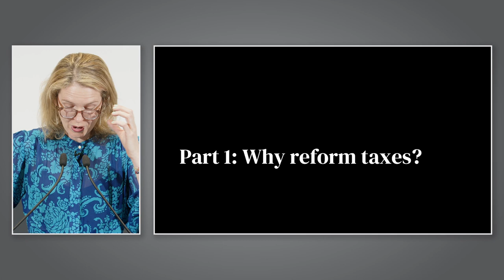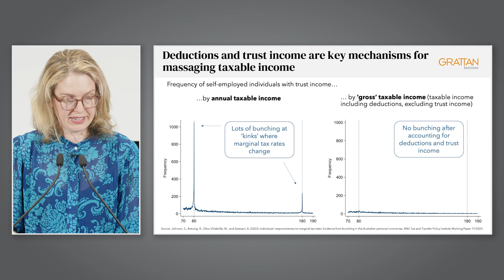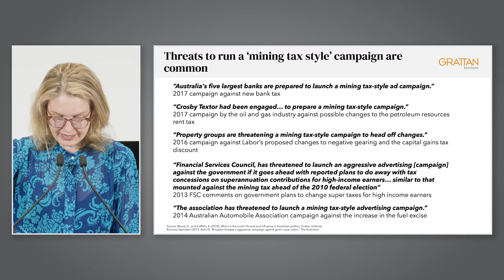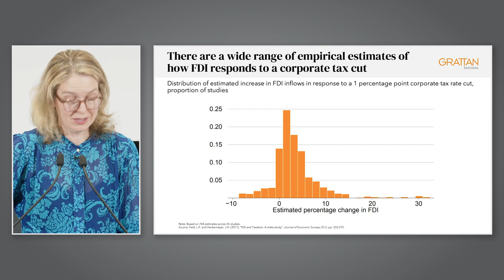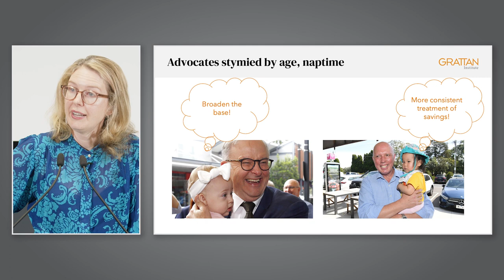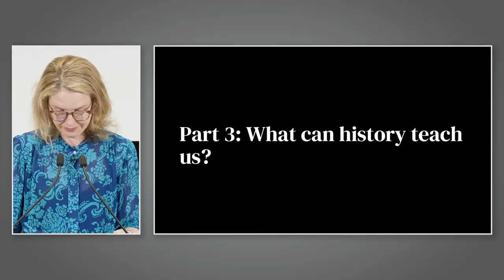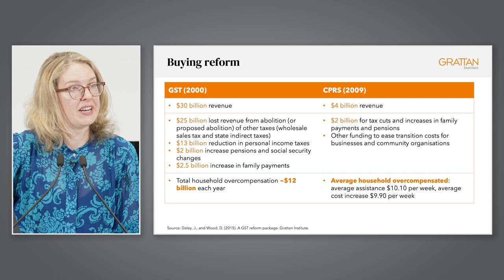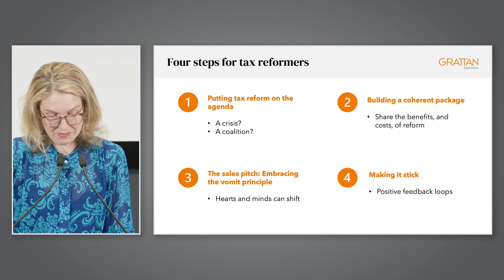Tax reform in Australia: an impossible dream? - Danielle Wood Freebairn Lecture 2023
Danielle Wood gave the 2023 Freebairn Lecture at the University of Melbourne School of Business and Economics. She argued that tax reform is essential to rebuild the budget, improve equity, and break down the age segregation in the current tax system.